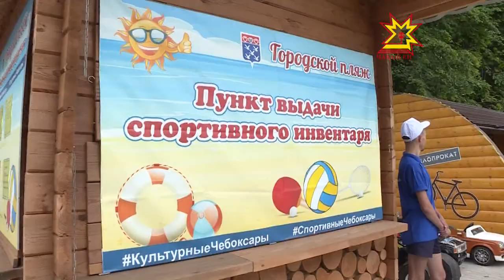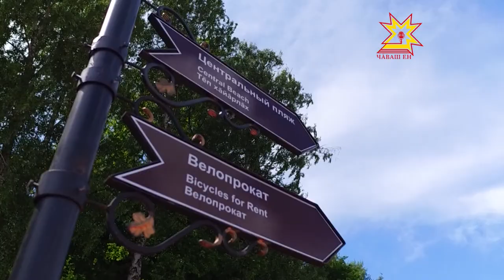Атăл çыранне илем кÿреççĕ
Шупашкар çуралнă кунĕ тĕлне Атăл хĕррине юсаса çитерме палăртнă. Мĕн туса ĕлкернĕ, халăх кун пирки мĕн калать? Ыйтăвăн хуравне тупас тесе Республика ертÿçи Михаил Игнатьев тата Шупашкар хула администрацийĕн пуçлăхĕ Алексей Ладыков тĕрĕслеве тухрĕç.